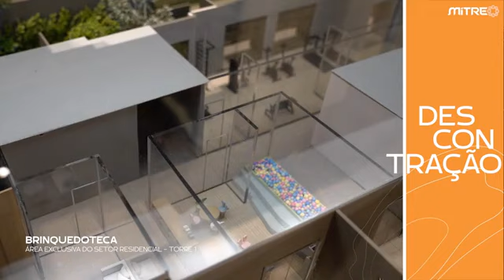Origem Penha com Elisabete da Cunha Whatsap 11-9.5973-5763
Vídeo de Elisabete da Cunha